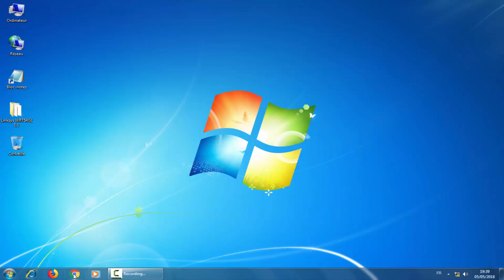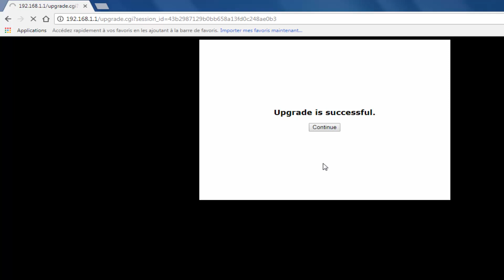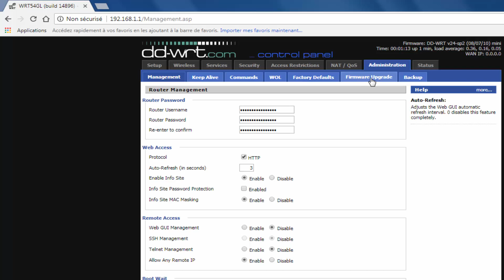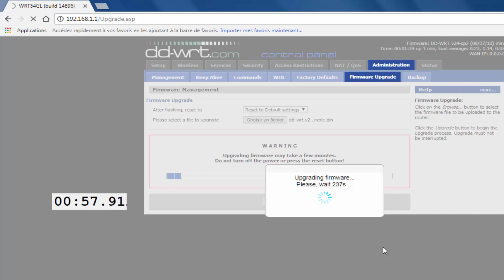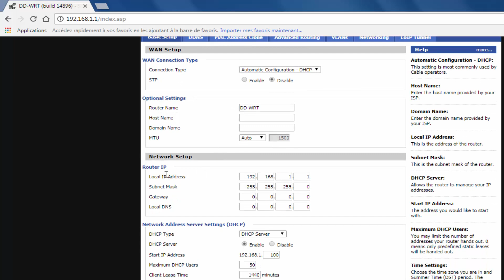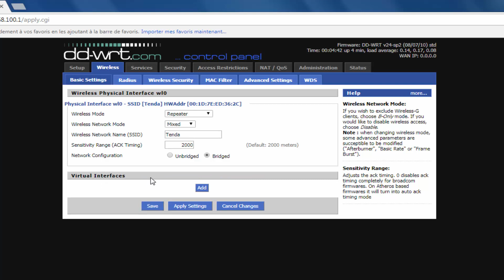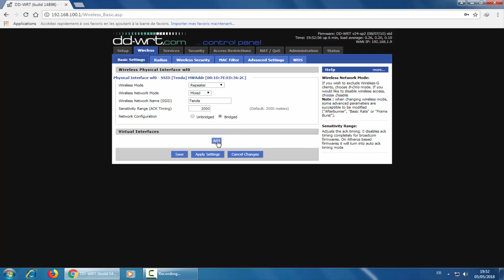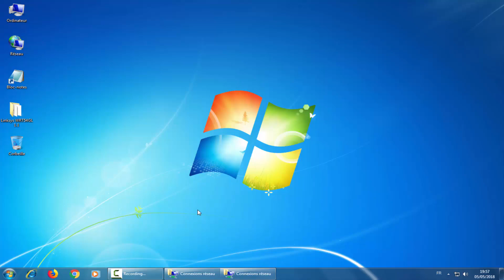Install DD-WRT on Linksys WRT54GL v1.1 & Repeater Setup | وإعداده كـ ربيتر WRT54GL على DD-WRT تثبيت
Access Information
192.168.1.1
username : admin
password : admin

يمكنكم زيارة موقعي للمزيد من المواضيع و الشروحات التقنية

صفحتي على جوجل بلس
My Page on Google Plus